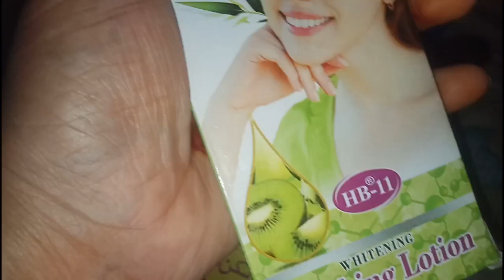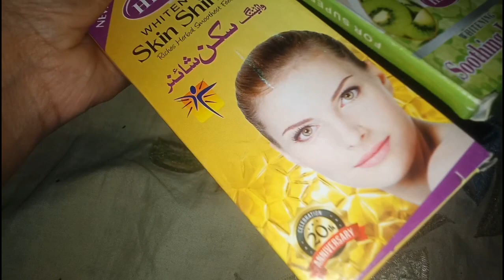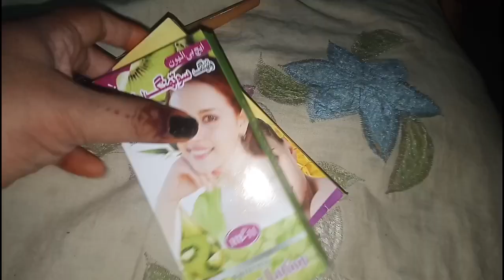Achanak say ichray jana para[]Dant may phir say dard[]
bazar say chicken sikh kabbab or naan halem lay kar ay